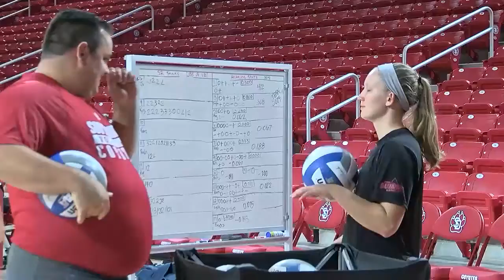Sports, September 27, 2017